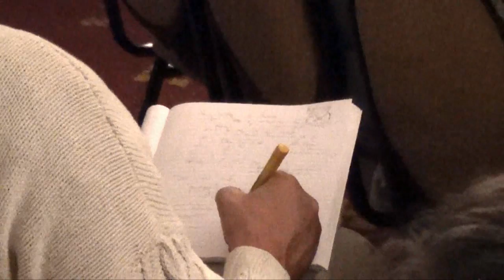Egyptian Society annual day school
Members of the Egyptian Society of South Africa (TESSA) gathered at Kelvin Grove Club on Saturday 27 July to hear more about rare and wonderful female Pharaohs. Andre Bakkes (@andrebakkes) found out more.